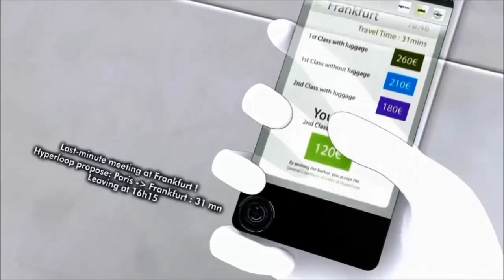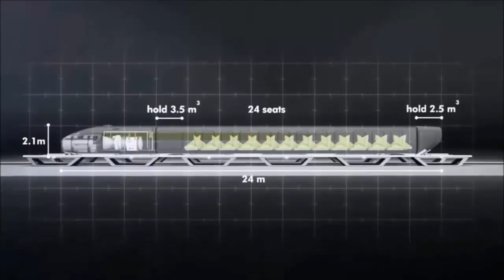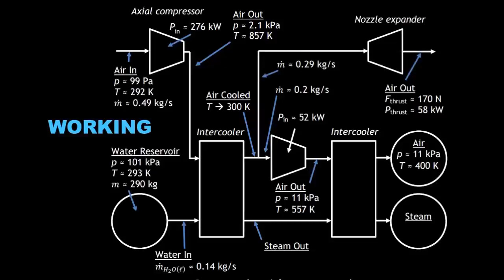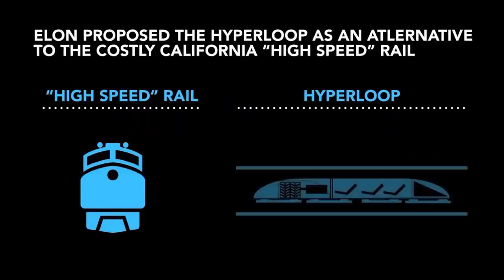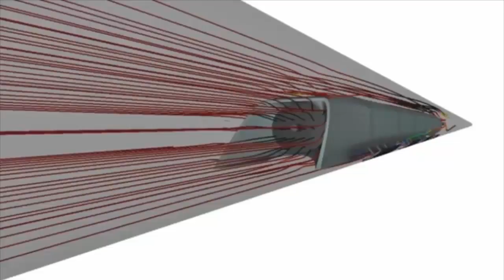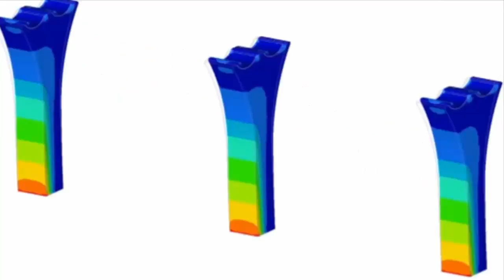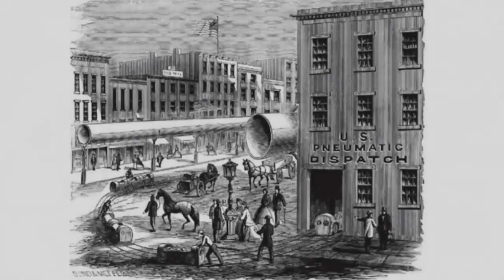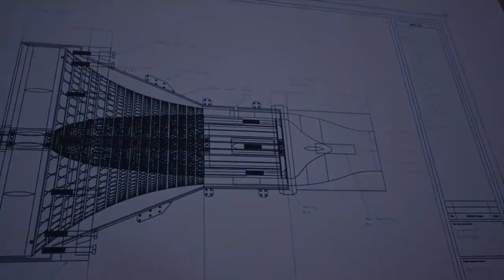The Project Hyperloop Ground Travel 1000km hr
Viet Tran Channel